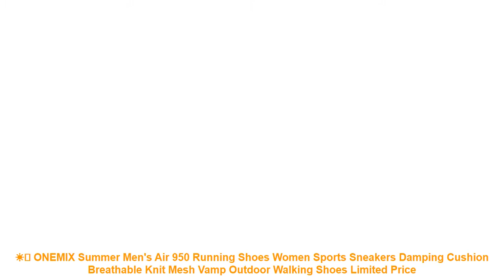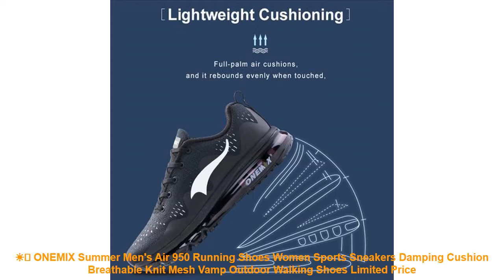☀️ ONEMIX Summer Men's Air 950 Running Shoes Women Sports Sneakers Dam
Related Best Running Shoes Products :

⭐️ 2017 Summer Super light air mesh Breathable walking gym shoes Athletics jogging lace up Comfortable men running sport sneakers =

⭐️ ONEMIX Men Running Shoes 2018 New Style Lightweight Colorful Reflective Mesh Vamp Sport Sneakers Discolor Run Trainers Walking =

⭐️ ONEMIX Men Running Shoes Fashion Casual Outdoor Jogging Air Cushioning Gym Fitness Sneakers Max 12 =

⭐️ Onemix Men's Running Shoes Music Rhythm Summer Breathable Mesh Outdoor Women Sports Shoes Casual Mens Athletic Walking Sneakers =

⭐️ ONEMIX Athletic Shoes Outdoor Men Walking Shoes Unisex Sports Shoes Women Running Shoes Breathable Jogging sneakers US6.5-11 =

Related Men's  Running Shoes 2019 Youtube Videos :

⭐️ 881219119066 X-FLOW XTEP Men runnning shoe Light Weight Air Mesh Damping Breathable Men's Sport Sneakers Running Shoes =
⭐️ GOGORUNS ultra light men running shoes genuine leather breathable running sneakers men driving shoes zapatos 23h9 =
⭐️ 2019 New Children shoes boys sneakers girls sport shoes size 26-39 child leisure trainers casual breathable kids running shoes =
⭐️ Original Hobibear Kids Shoes for Girls Sports Running breathable anti-slippe Footwear Top Band Children's Sneakers for Boy A603 =